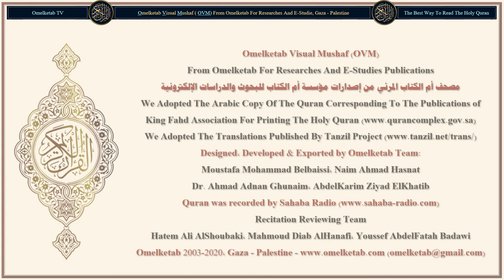113 L'Aube naissante سورة الفلق French Français Muhammad Hamidullah Radwan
113-L'Aube naissante-سورة الفلق-French-Français-Muhammad Hamidullah-Radwan... [Dis: «Je cherche protection auprès du Seigneur de l'aube naissante,(1)Dis: «Je cherche protection auprès du Seigneur de l'aube naissante,(1)contre le mal des êtres qu'Il a créés,(2)contre le mal de l'obscurité quand elle s'approfondit,(3)contre le mal de celles qui soufflent [les sorcières] sur les nœuds,(4)et contre le mal de l'envieux quand il envie».(5)]

Surah Name: 113-L'Aube naissante-سورة الفلق
Language: Arabic & French - Français
Translator